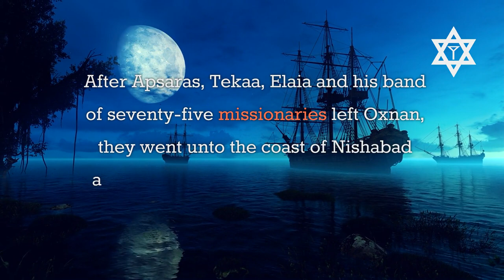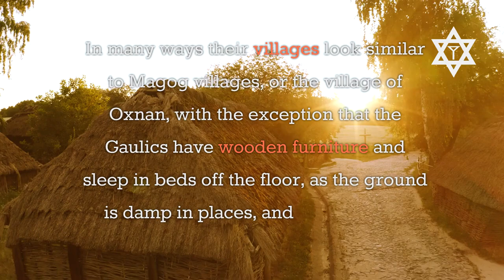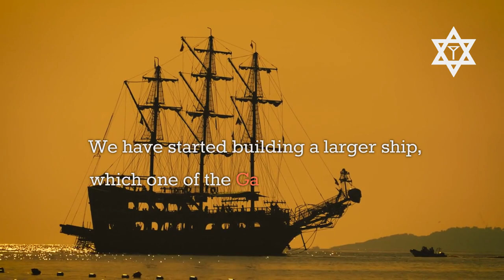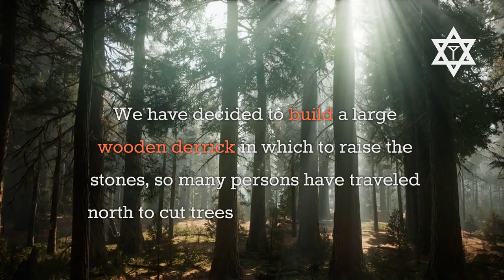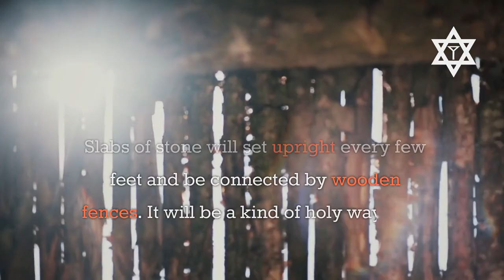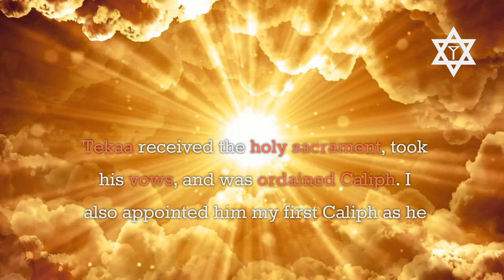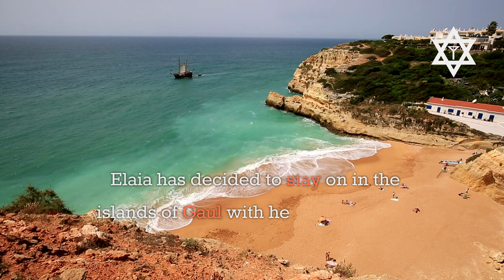The Q' R' Beth = Book of Gaul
APSARAS and his people go into Gaul..